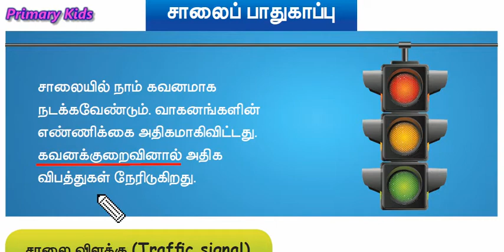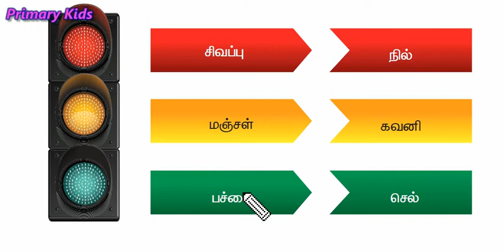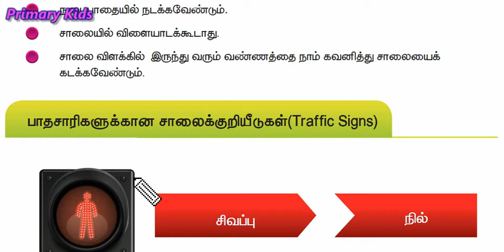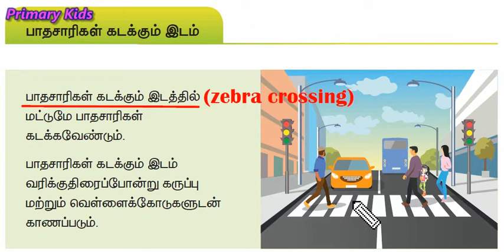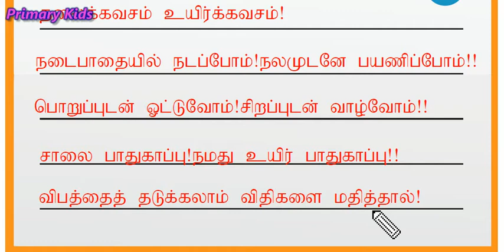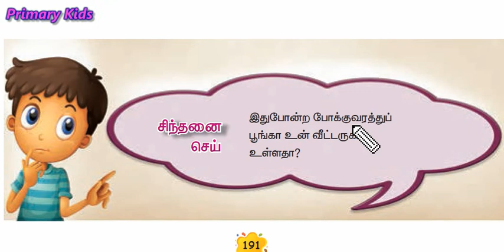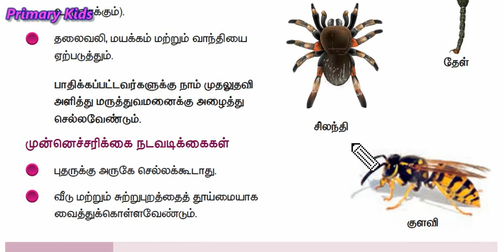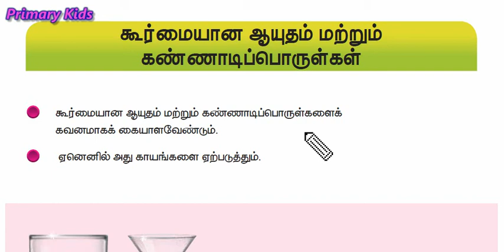வகுப்பு 3 - சமூக அறிவியல் - பருவம் 1 ( அலகு 4. பாதுகாப்பு - பக்கம் 164 முதல் 169 வரை )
சாலைப் பாதுகாப்பு , பூச்சிக்கொல்லி மருந்துகளிடமிருந்து பாதுகாப்பு , கூர்மையான ஆயுதம் மற்றும் கண்ணாடிப் பொருள்களை பாதுகாப்பாக பயன்படுத்துதல் பற்றி அறிதல் .